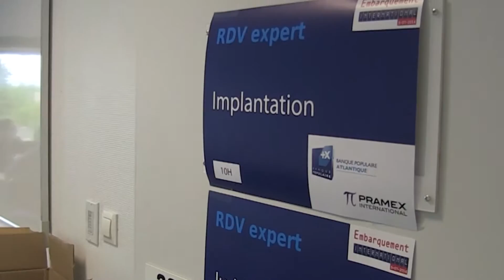Embarquement International 2016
Retour sur la 4ème édition d'Embarquement International organisée par la CCI de Maine-et-Loire le 5 juillet 2016.
Destination l'Afrique francophone et ses marchés prometteurs.